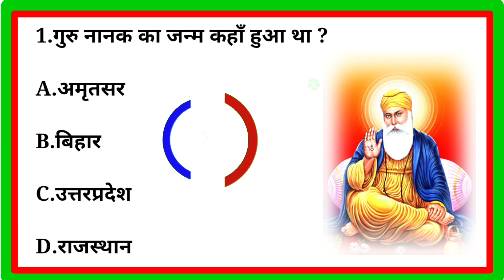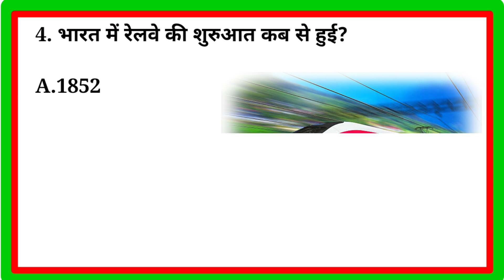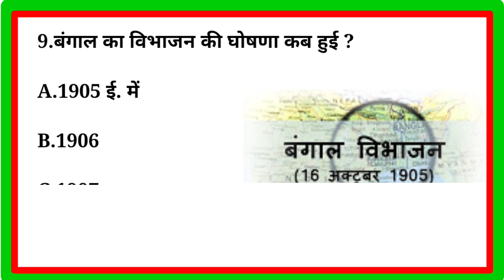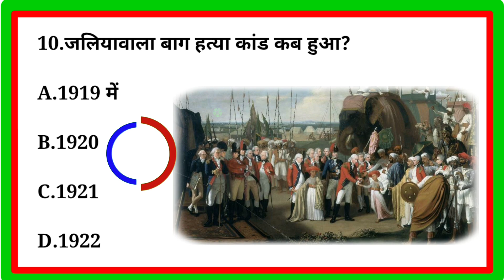GK Question//Gk ni hindi//Gk Question and Answer//Gk Quiz//NeyazS2Classes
GK Question//GK in Hindi//GK Question and Answer//GK Quiz in hindi//Neyaz S2 Classes

Most Important question for all competitive exam such as CTET, RRB NTPC, Group-D  SSC. CHSL.MTS

Your Queries👇👇

1 Gk
2 General Knowledge
3 Quiz test
4 General Study
5 General Science
6 important gk question & answer
7 gk quiz test
8 Gk Quiz
9 Competitive General Question & Answer
10 gk in hindi
11 General knowledge Quiz
12 quiz question
13 General Knowledge Question
14 Gk Question in Hindi
15 Gk question and answer
16 India gk
17 Hindi gk
18 samanya gyan 2023
19 India gk in hindi
20 2023 gk question and answer
21 Lucent gk
22 Lucent gk in hindi
23 Lucent gk in hindi video
24 Lucent geography in hindi
24 Geography gk question
25 Lucent 1000 question
26 Lucent gk ka question
27 Lucent gk important question
28 Lucent gk important topics
29 Lucent gk for ssc
30 Lucent gk for rrb
31 Lucent gk for group-D
32 Lucent gk for railway
33 Lucent gk for banking
34 Lucent mcq
35 Lucent important mcq
36 Lucent gk book
37 Lucent mcq in hindi
38 Gk question answer
39 gk study
40 important gk question
41 gk ke question
42 General knowledge question answer
43 samanya gyan
44 gk k sawal
45 question and answer
46 general knowledge question
47 gk knowledge
48 gk quiz
49 gk
50 gk question and answer
51 gk shorts video
52 gk wla chandan
53 general knowledge question
54 gk question answer 2023
55 samanya gyan 2023
56 2023 ka gk general knowledge
57 general knowledge in english
58 general knowledge in hindi
59 gk 2023
60 gk 2023 current affairs
61 ssc gk important queation
62 important question for rrb
63 important queation for ntpc gk
64 important question for ssc gd
65 ssc gd gk Question Paper
66 General class
67 gk dijiye
68 gk knowledge
69 General knowledge ke question
70 question
71 gk today current affair
72 gk today
73 gk by khan sir
74 gk by kumar gaurav sir
75 gk live
76 gk video
77 gk study adda
78 gk tricks
79 gk question
80 gk afroz
81 gk question
82  ips question and answer
83 gk quiz
84 general knowledge ki  video in hindi
85 general knowledge gk
86 general knowledge hindi video
87 General ke question
88 general knowledge quiz
89 general knowledge for kids
90 General knowledge 2023
91 General knowledge video
92 General knowledge gk
93 General knowledge 2023
94  question and answer
95 gk
96 gk question answer
98 general knowledge question and answer
99 gk question and aswer
100
101gk 2023
102 gk 2022
103 Lucent gk
104 gk question with answer
105 gk ka question
106 gk ka sawal
107 gk gs
108 gk study by khan sir
109 gk study by adda247
110 gk quiz
111 current affairs
112 gk ias
113 gk ips
114 gk upsc
115 gk BPSC
116 gk question and answer in hindi
117 janral nolej in hindi
118 neyaz s2 classes gk 2023
119 general knowledge for ssc mts 2023
120 gk today current affairs 2023
121 ravi study iq gk
122 december current affair 2022
123 weekly current affairs utkarsh classes
124 weekly current affairs adda247
125 crazy gk tricks static gk
126 weekly current affairs 2023
127 crazy gk tricks monthly current affairs
128 crazy gk tricks current affairs
129  ssc mts 2023
130 current affairs today by gaurav sir
131 gk 2023 current affairs
132 general knowledge book
135 gk question and answer 2022
136 general knowledge videos
137 janral nolej question 2022
138 gk for ssc mts havaldar
139 most important gk question ssc gd
140 gk for ssc mts 2023
141 gk for ssc mts
142 most important gk question in english
143 most important gk question 2022
144 most important gk question army gd
145 most important gk question for ssc gd 2023
146 important gk question for railway group-D
147 ssc gd gk class 2023 current affairs
148 gk question current affairs 2023
149 gk today current affairs2023
150 gk current affairs 2023 in hindi
151 gk 2023
152 quiz question and answer
153 janral nolej question 2022
154 india gk question
155 gk question and answer in hindi
156 gk question and answer in english
157 important gk question for ssc cgl 2022
158 important gk question for all competitive exam
159 important gk question for ssc gd 2023
160 gk for ssc mts 2023 wifistudy
161 important gk question for ssc chsl
162 important gk question for army gd

163 सामान्य ज्ञान
164 सामान्य ज्ञान प्रश्न उत्तर
165 सामान्य ज्ञान प्रश्न उत्तर 2023
166  जनरल नॉलेज प्रश्न उत्तर
167 ssc mts havaldar gk
168 ssc mts
169 ssc mts classes 2023
170 ssc mts gk gs important question 2023

Video is educational purpose only.Copyright disclaimer Under section 107 for the copyright act1976, allowance is made for "fair uses"for purposes such as criticism,comment,news ,reporting,teaching,scholarship,and research fair use is use permitted by copyright statue that might otherwise infringing.Non profit.educational or personal use tips for balance in favour of fair us

thanks